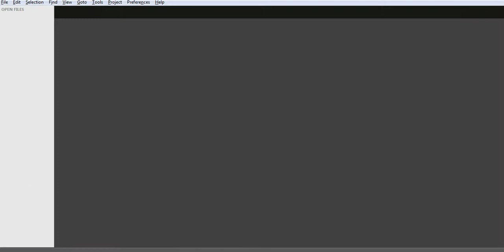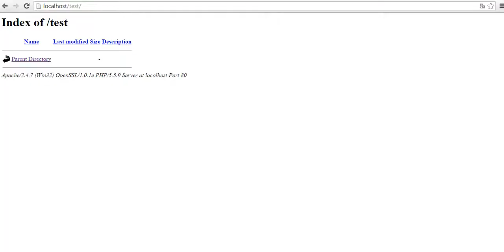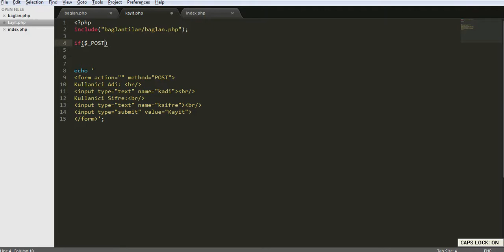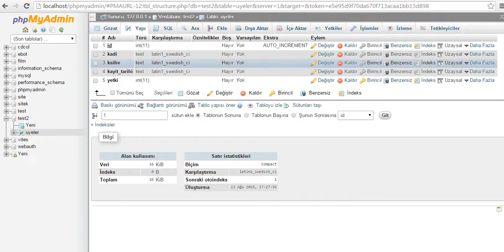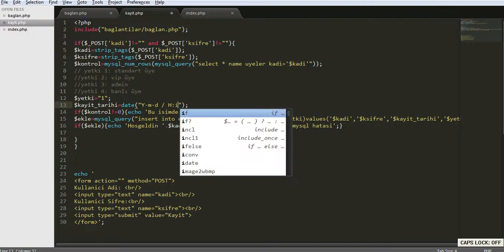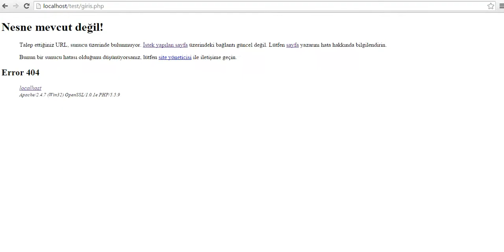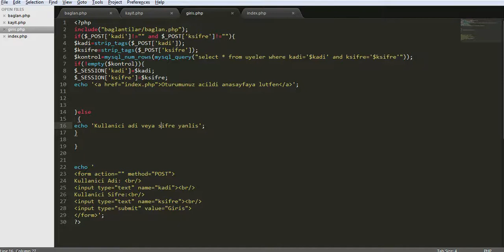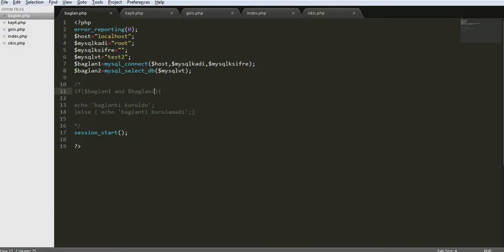PHP DERSLERİ - ÜYELİK SİSTEMİ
Bu dersimizde php ile basit bir üyelik sistemi hazırlıyacağız.Bu video önceden çekildiği için gerekli ekipmanların olmamasından dolayı biraz kalitesiz olabilir anlayışınız için teşekkür ederim.